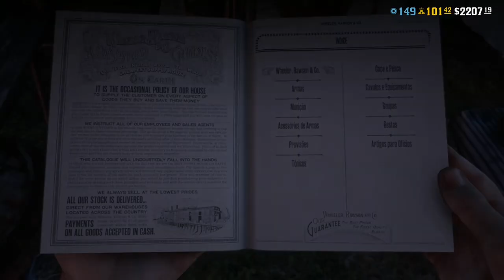[🟢Ao Vivo] [+18] [RDO] [XBOX] VEM BATER UM PAPO COM A GENTE